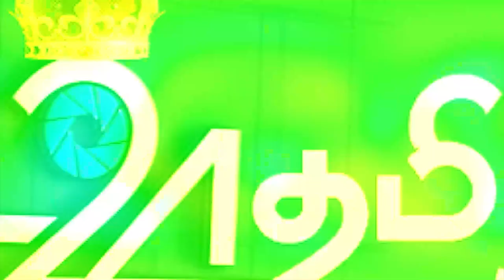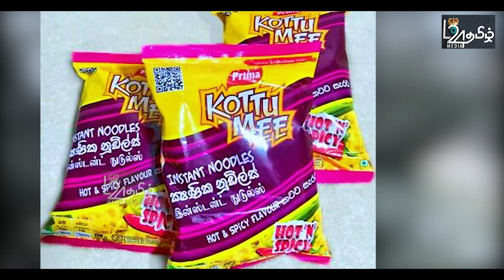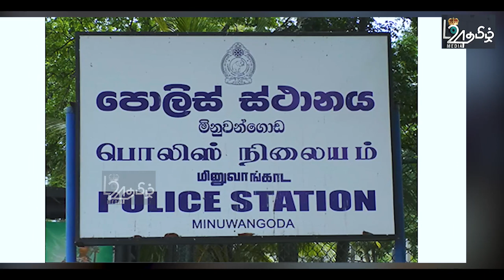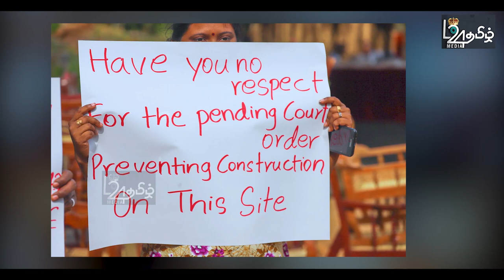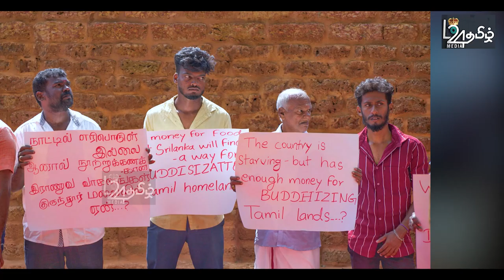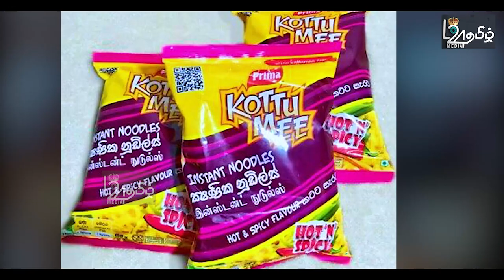கேவலசெயலால் முக்கிய தமிழ்அமைச்சரின் தம்பி திடீர்கைது - தகாதபுகைப்படங்களால் சிக்கல் -பிரதான செய்திகள்